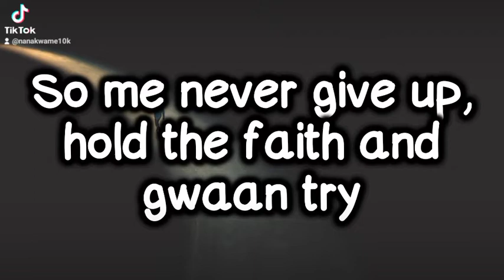Masicka Enemy Scared Lyrics